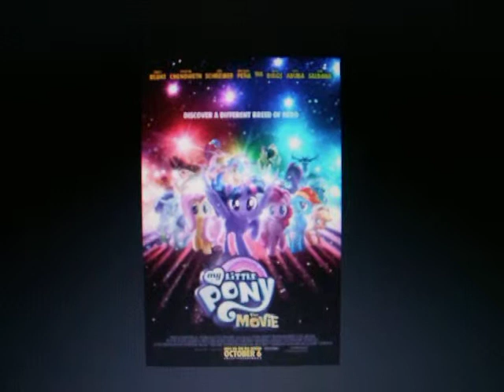Jérémie Sinnett Salutes #19: My Little Pony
A salutes on the best girls show ever